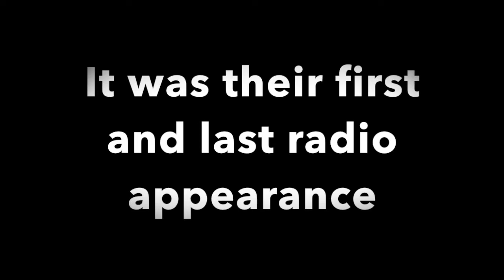Bold Deceivers on WGMU - Explicit Cut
We shouldn't be allowed on radio.